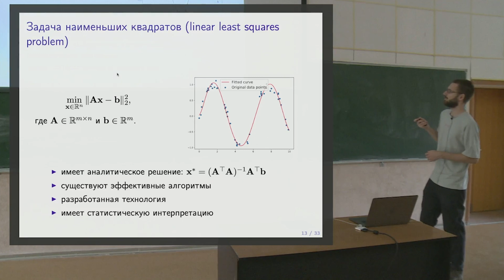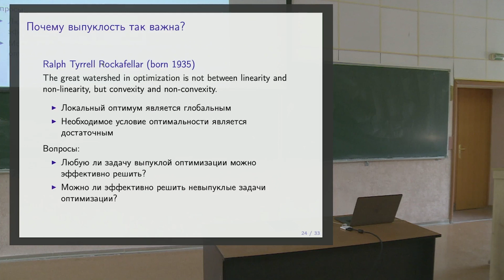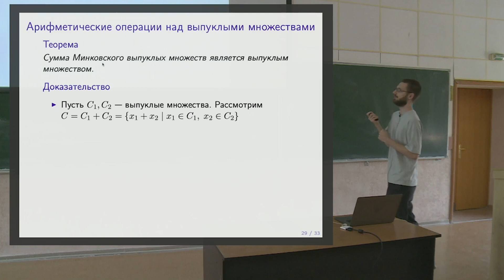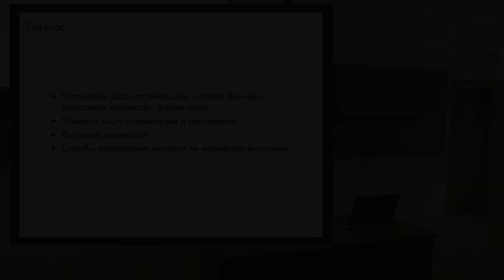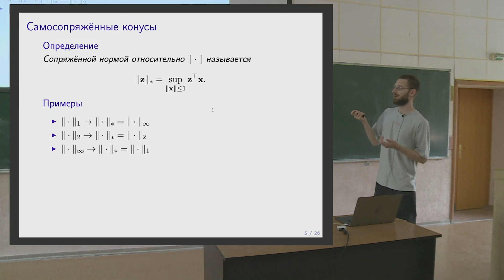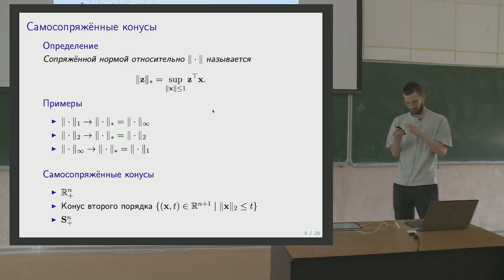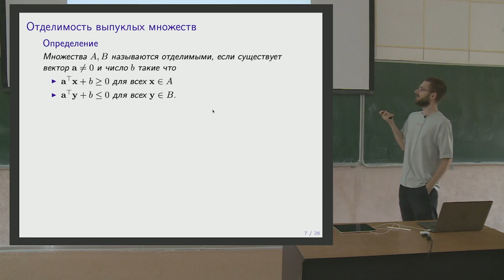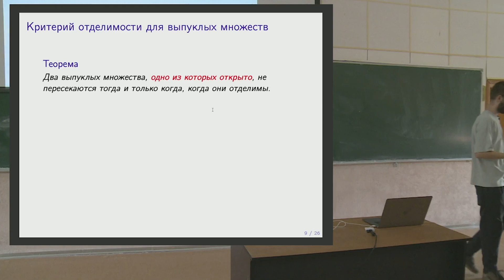Методы оптимизации 2. Выпуклые множества, Конусы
00:00:00 - Дополнение к предыдущей лекции
00:04:34 - Выпуклая оптимизация
00:08:14 - Почему выпуклость важна?
00:13:00 - Выпуклые множества
00:24:20 - Конусы
00:31:10 - Выпуклая оболочка
00:37:00 - Сопряженный конус
00:42:42 - Самосопряженные конусы
01:04:52 - Зачем нужны конусы?
01:09:18 - Отделимость выпуклых множеств
01:19:13 - Критерий отделимости выпуклых множеств

Лектор: Катруца А. М.
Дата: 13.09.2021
Монтаж: Айсин